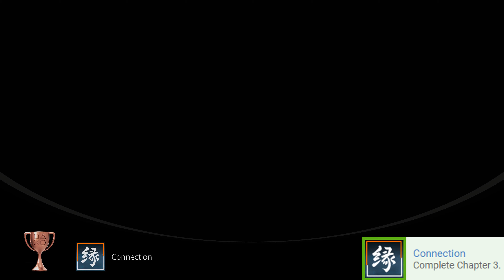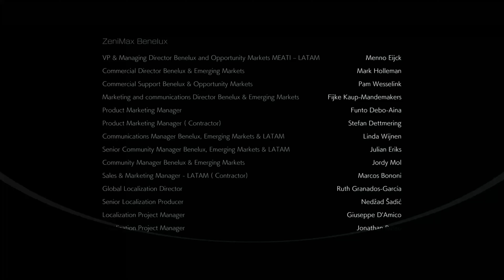Ghostwire: Tokyo - Platinum #8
Ghostwire: Tokyo Platinum + 100% on Playstation 5 Digital Edition.

This game was amazing. Shibuya itself was magnificent and was quite accurate to when I was there. The story, gameplay and combat were great. The grinds for spirits and cats however, was not.

Difficulty;
PSN Profiles: 3/10
PowerPyx: 3/10
Playstationtrophies.org: 4/10
My Stats: 4/10

Average Time to Beat: 39.5hrs (+18.5hrs DLCs) = 58hrs
My Time: 53hrs

Platinum #8

I decided to change the way I made this and went with the PSN trophy order instead of the order I unlocked them.